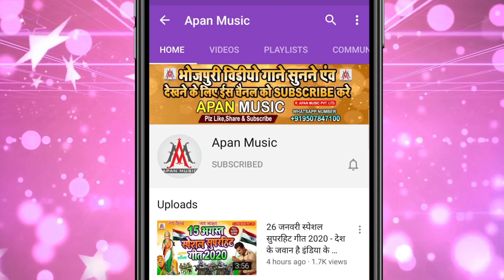ओठ के लिपिस्टिक कतल करे || Dev_Sunil || Oth_Ke_Lipistik_Katal_Kare || Katal_Kare - Viral Song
►Song : Oth Ke Lipistik Katal Kare
►Singer : Dev Sunil
►Lyrics : Chitrangd Mishra